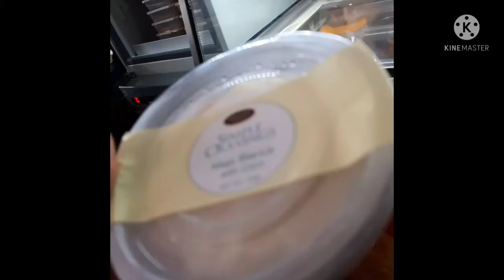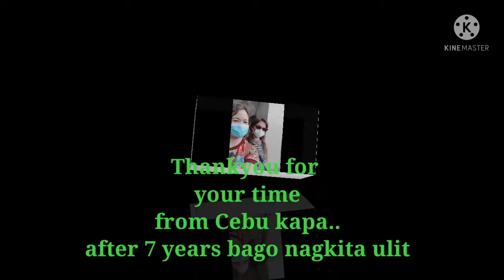MARKET MARKET , PHILIPPINES 🇵🇭 MET MY FRIEND GWEN🇭AFTER 7 YEARS VLOG #47